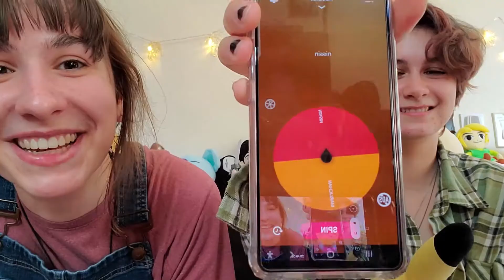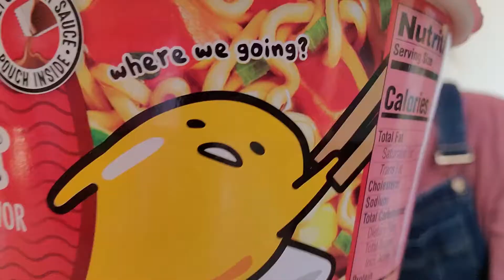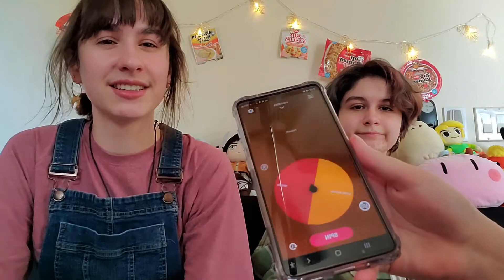Nissin VS Maruchan (feat. Tapatio)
Nissin and Maruchan Instant Noodle Review!
Today, we're back at our shenanigans again and testing a question we've had dwelling on our minds lately:
Nissin or Maruchan?
(featuring two very special guests: Gudetama and the Tapatio man himself!)

So, one grocery stop and a whole lotta boiled water later - we got our answer!
Drop a comment on what your preference is below and pls subscribble for more of whatever this was...!

Timestamps:
00:00 Letsa go~!
01:21 Cup Noodles vs Instant Lunch
06:56 Top Ramen vs Ramen Noodle Soup
12:45 B O W L S
18:50 Enter, the Cursed Ramen
21:48 Final Thoughts~